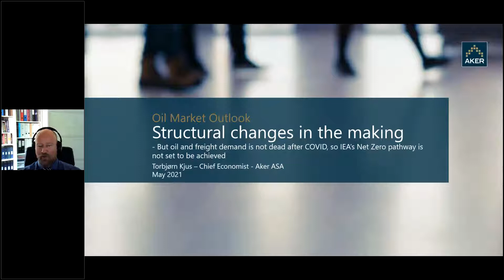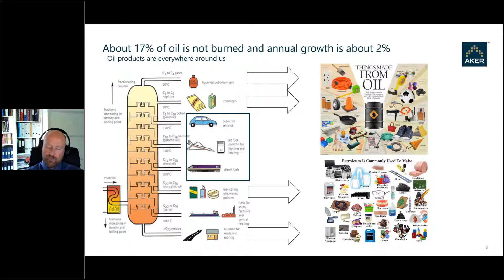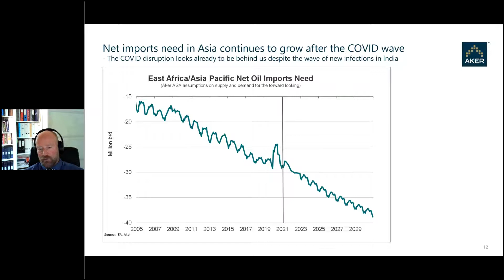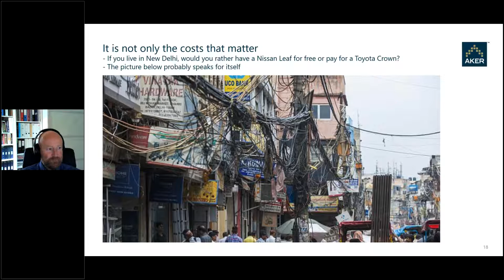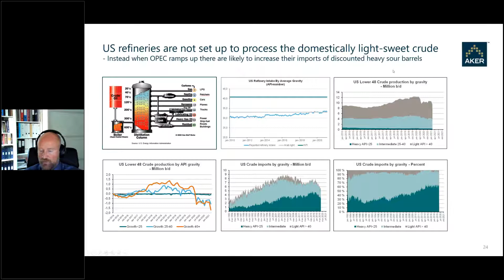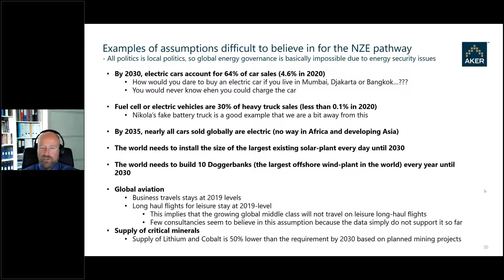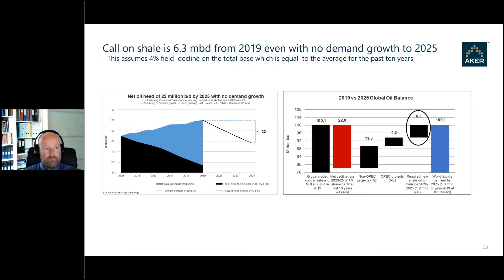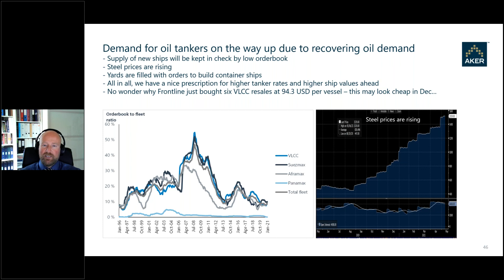The Oil Market and the Potential Recovery of Tanker Rates – Keynote by Torbjørn Kjus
23rd Norway Ship & Offshore Finance Forum – Virtual Interlude
25th May 2021

Have we seen the peak of oil demand due to COVID-19, or will
demand again recover to set new all-time-highs? What do people
use oil for, and which refined products will drop in demand and which
will rise? Why is it so hard for oil demand to fall rapidly without an
economic crisis, and why are electric cars not able to send total oil
demand lower just yet? How quickly will oil demand recover to
pre-COVID-levels, if ever, and what are the drivers? And will the global
oil industry under invest in coming years, so that supply might take
a larger hit than demand? And if demand recovers in 2021-22, how
much will it recover and what would that mean for tanker rates?

Torbjørn Kjus, Chief Economist, AKER ASA